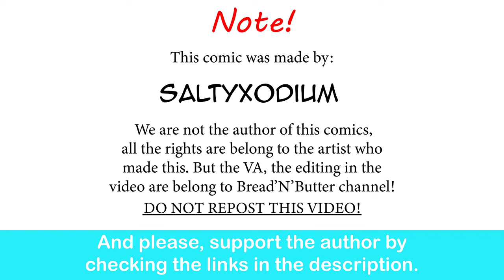When The Trainer Choose Salazzle As His GF| SaltyXodium comic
This is why Salazzle is best fire type.